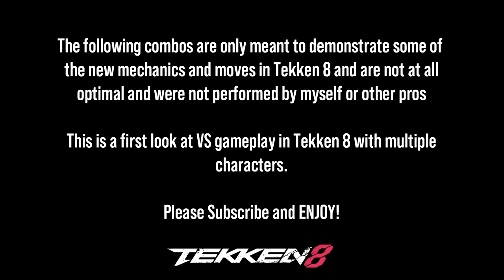REVIEW Tekken 8 - Todos os Combos (até agora)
Por favor deixe-nos seu like e siga o canal para novidades no mundo dos games